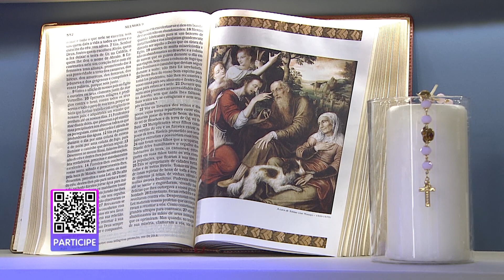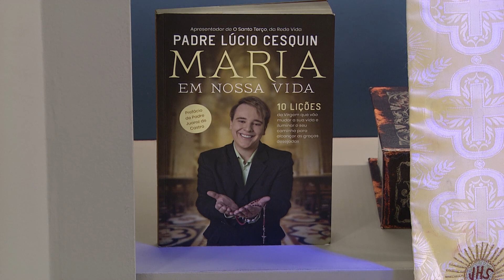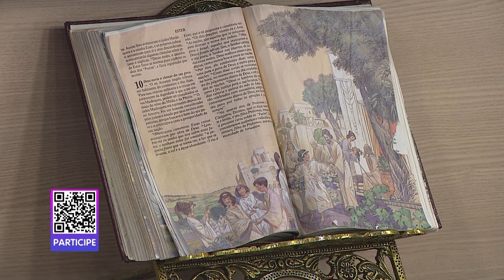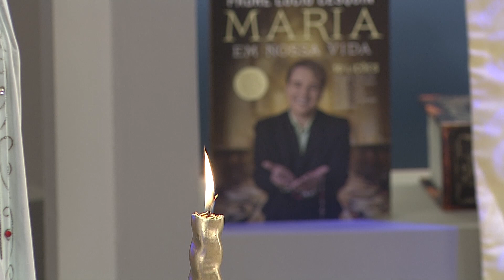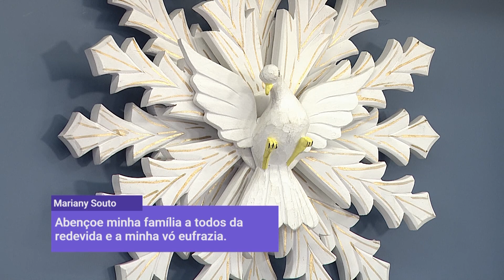O Santo Terço - 05/08/22